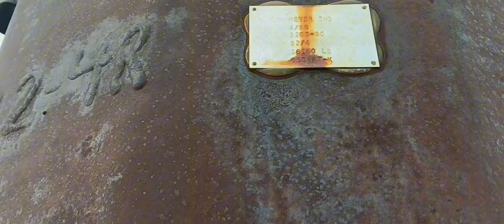Western Area Power Administration 230 kV H-frame structures 92-5 and 92-4.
Spence to Badwater 230 kV transmission line.